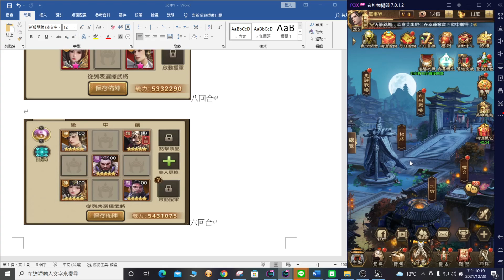神魔三國志-V0玩家 武神試煉(圖文不符歐~~單純喜歡聖誕鼠)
分享一下 武神試煉
歡迎斗內閱事界 請我喝一杯飲料
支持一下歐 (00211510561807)